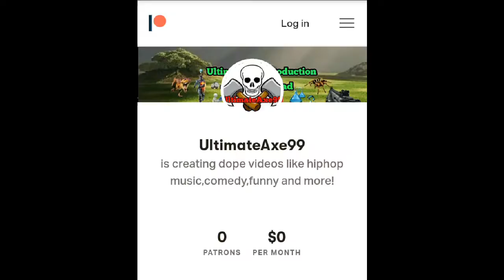Battlefield 1 Meme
UltimateAxe Production of Nasir Ahmad

   Username
Ultimateaxe99